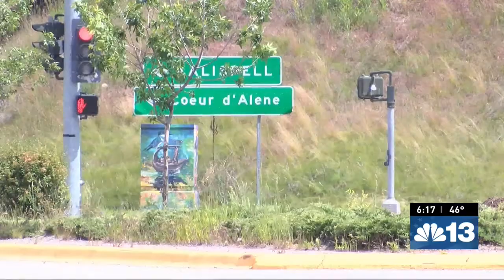WORKING FOR YOU Possible solutions to Reserve Street congestion